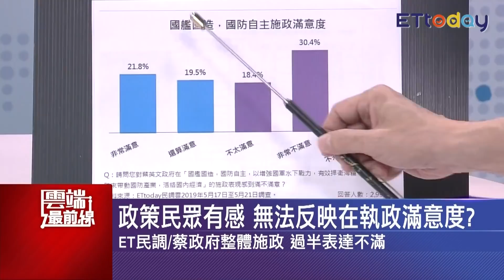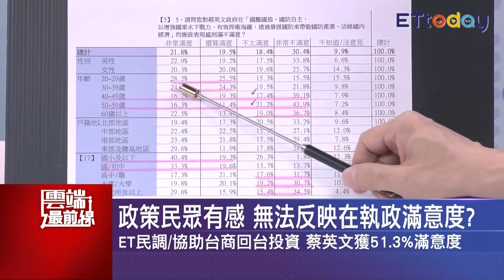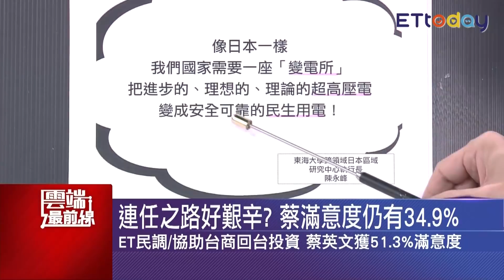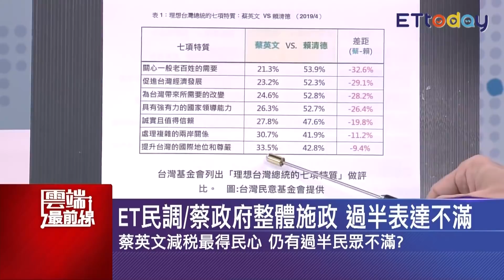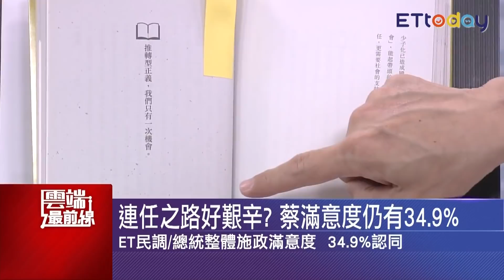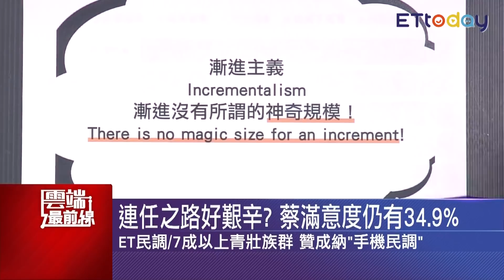總統的「7項特質」小英都輸賴神！ 苦苓：蔡英文不謙卑 底下吃相難看｜雲端最前線 EP607精華